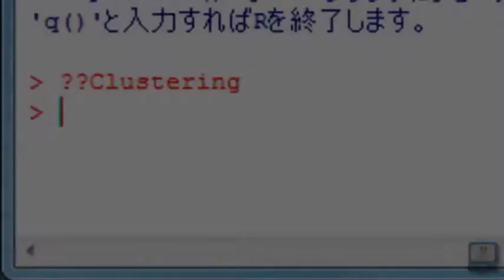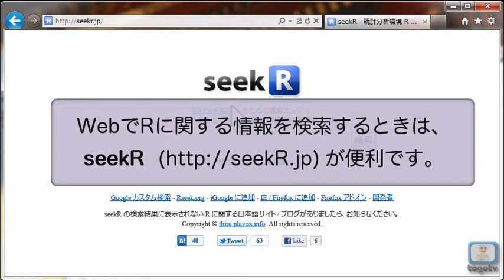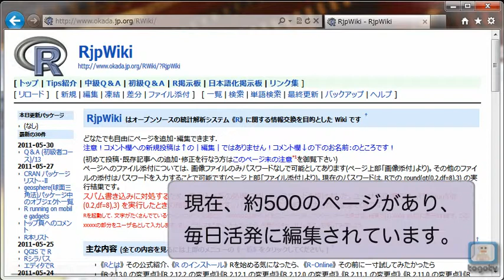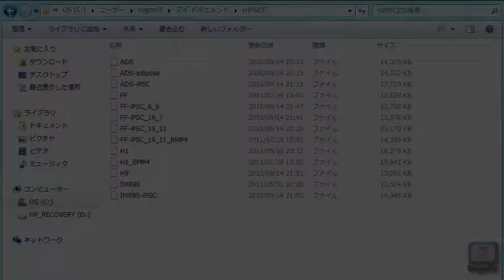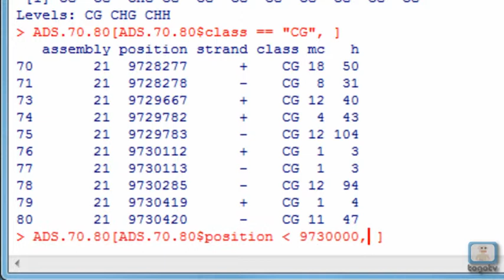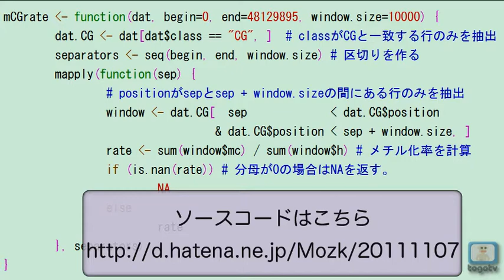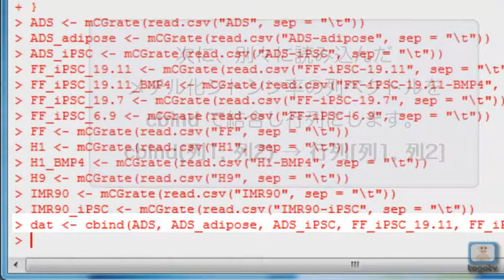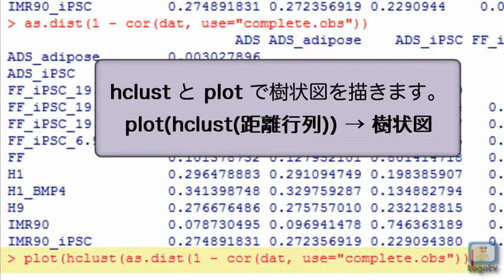統計解析ソフト「R」での立廻り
R )はオープンソースの統計解析環境です。Rを使うとデータの操作や計算、可視化を統合して行うことができます。豊富に用意されたサンプルデータや、対話的な解析、網羅的なパッケージアーカイブCRAN )が特徴です。Windows, MacOSX, Linux とマルチプラットホームで利用可能です。
生命科学分野のためのRパッケージプロジェクトである BioConductor )では、500以上のパッケージが配布されており、マイクロアレイデータなどの遺伝子発現プロファイルや質量分析データ、タンパク質相互作用データなどを解析するうえで、欠かせないものとなりつつあります。
今回はRを使う上で基本的な知識や、便利なウェブサイトを紹介します。また、実際にHuman Induced Pluripotent Stem Cell Epigenomes )のデータを階層的クラスタリングを用いて解析します。この解析は のFigure 1eを元ネタにしています。解析に使ったコードは です。
Rの導入についても (Windows)や、 (Mac)で解説しています。togotv